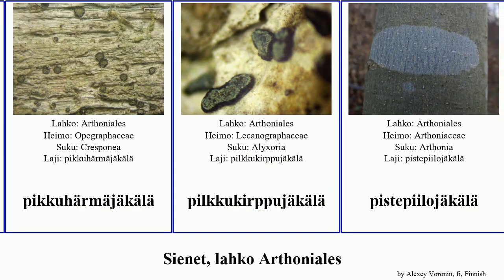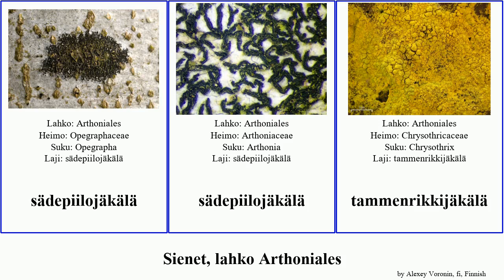Sienet, lahko Arthoniales fungus sädepiilojäkälä pistepiilojäkälä Dirina massiliensis Rocella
sienet lahko Arthoniales.
fungus of Order Arthoniales, language: fi.

Dirina massiliensis
kalkkikirppujäkälä
kuukirppujäkälä
kuusenhärmäjäkälä
kuusenkirppujäkälä
lahopiilojäkälä
lehtokirppujäkälä
pihlajanpiilojäkälä
pikkuhärmäjäkälä
pilkkukirppujäkälä
pistepiilojäkälä
Rocella
ruskokirppujäkälä
sädepiilojäkälä
sädepiilojäkälä
tammenrikkijäkälä
varjorikkijäkälä